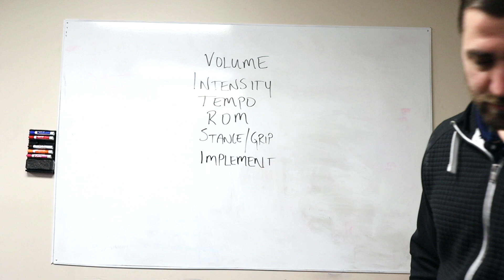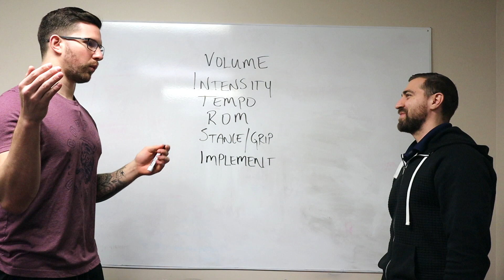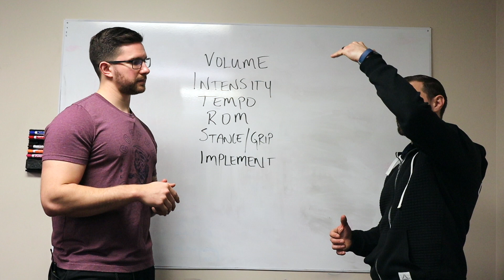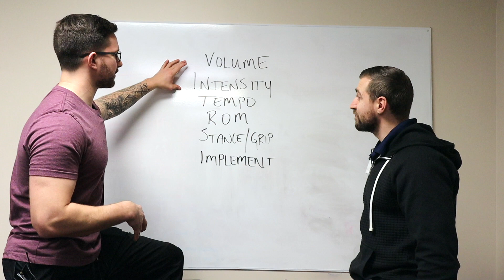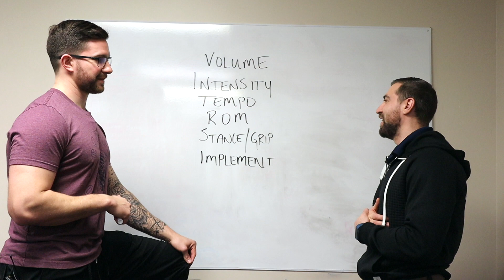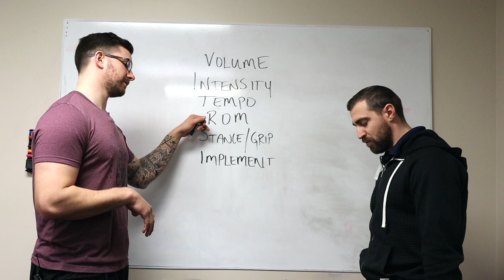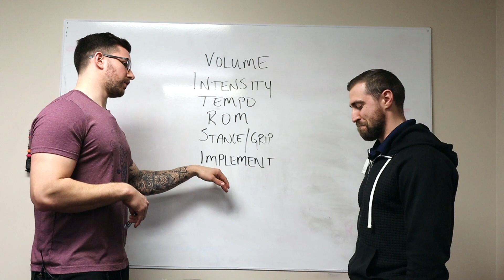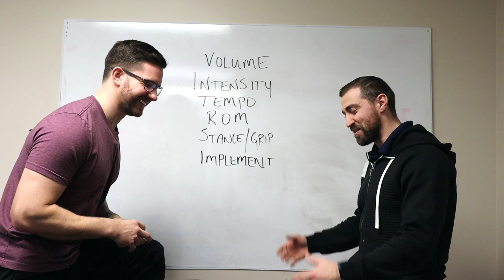Manipulating Program Design Variables for Strength and Rehab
Welcome to Stronger TV!  Today's talk we go a little bit more in depth into programming variables for success in rehab and strength training.

Watch the video to learn:

- Why you DON'T want to make a lot of changes in your athlete's training program
- How to auto-regulate your training based on how you feel for the day and week
- Ramp up weeks, deload weeks and high volume weeks - How they fit into the training equation
- Why tempo lifts are phenomenal for rehabilitation (and where it fits into a training program)
- How shortening range of motion (rack pulls, bench from pins) can be great to improve weak points in your lifts as well as for rehabilitation
- How using different stances in your squat can lead to optimal performance and reduce injury risk
If you have specific video requests drop us a line in the comments section.

💪WANT TO TRAIN WITH US?